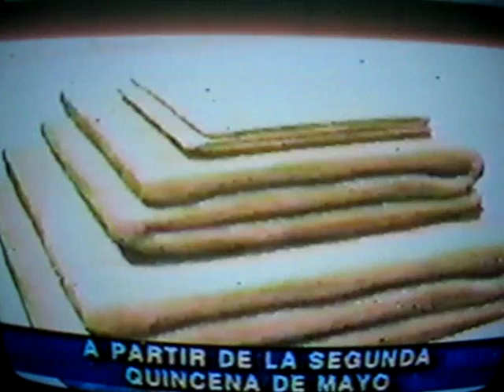El Libreton BBV comercial (1998)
Aqui vemos al libreton saliendo de bañarse. comercial